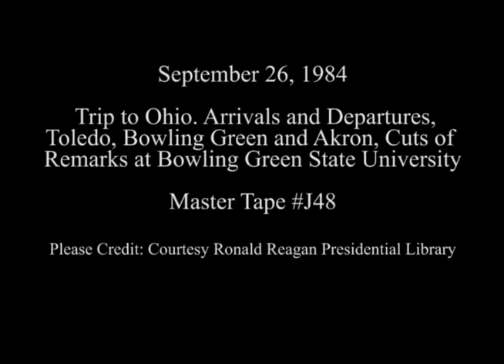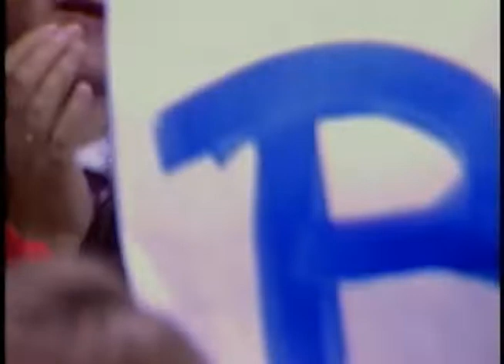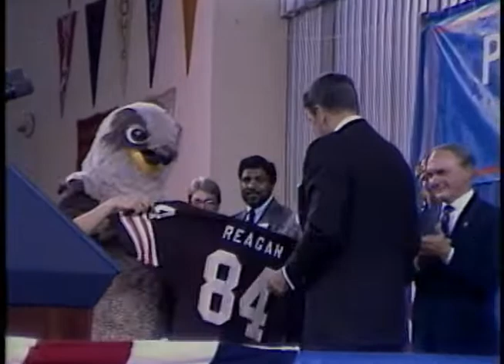President Reagan's Campaign Trip to Ohio on September 26, 1984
Full Title: Trip to Ohio. Cut Camera of Air Force One Arrival and Departure via Marine One in Toledo, Cuts of Remarks to Students, Faculty at Bowling Green State University. Memorial Hall (President Reagan Shaking Hands Before Speech), Cuts of President Reagan's Remarks to Students from Steps of Marine One, Departure from Toledo Airport, Arrival via Air Force One at Akron/Canton Airport on September 26, 1984

Transcript:  N/A

Production Date: 9/26/1984

Access Restriction(s):Unrestricted
Use Restriction(s):Unrestricted